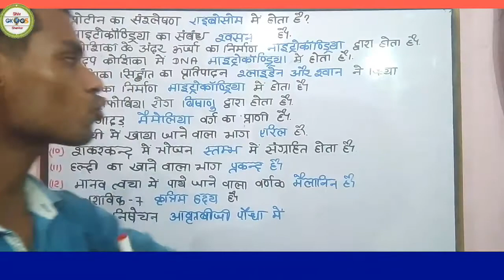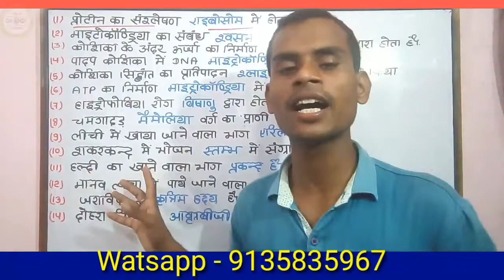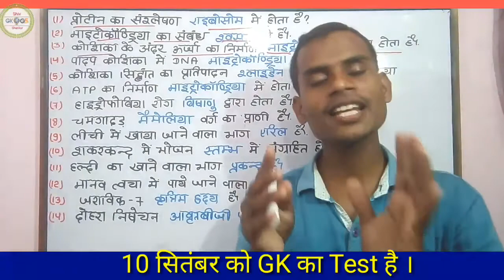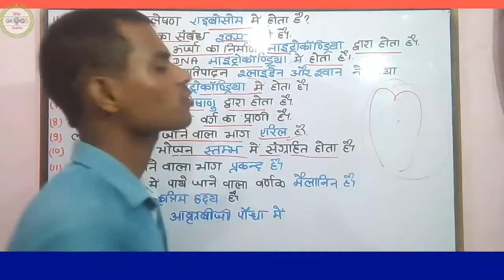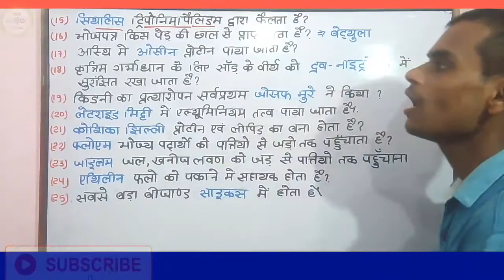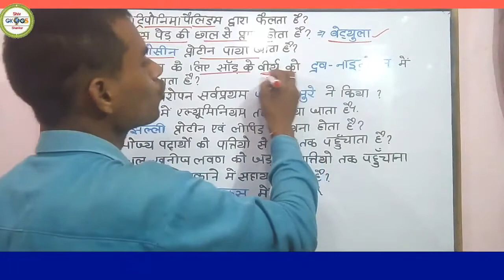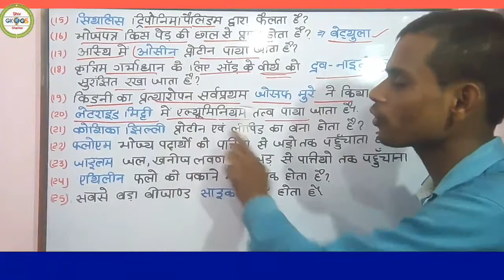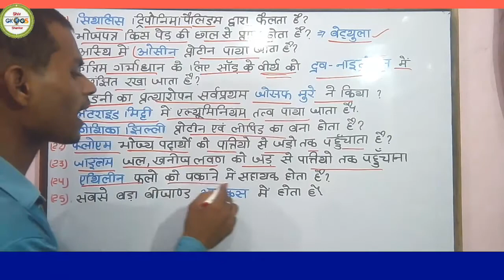Biology - Model Set - 12 पारामेंडिकल important Question 🔥 PM + PMD exam - 2020 के लिए 🌟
Important Question के लिए Watsaap करे ।

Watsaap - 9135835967